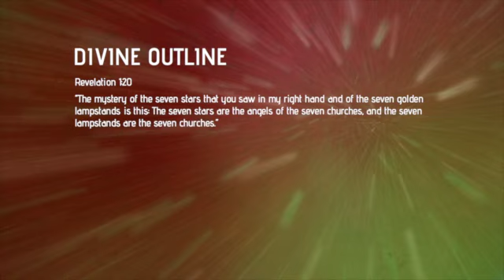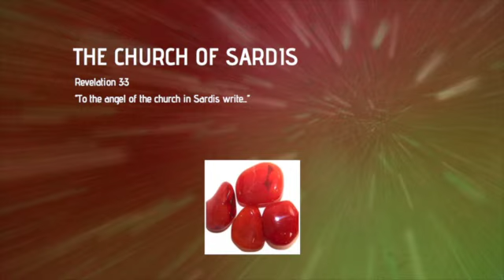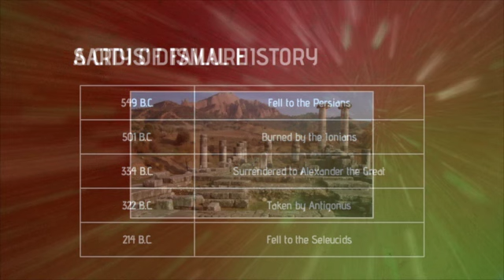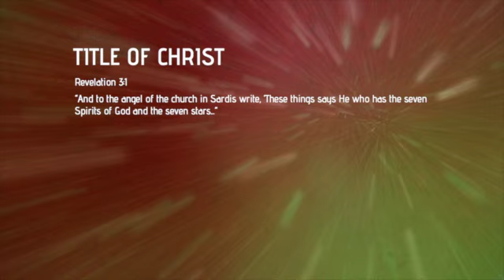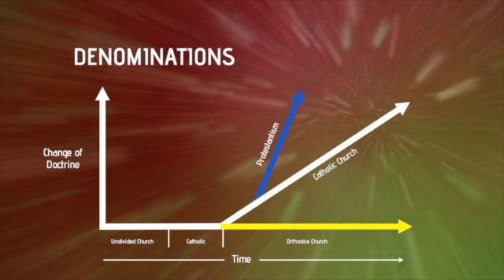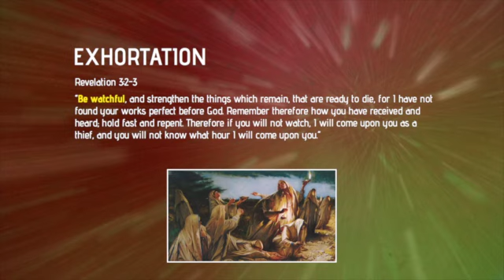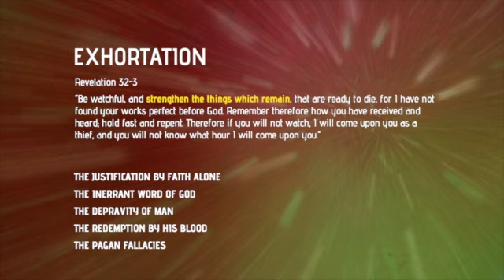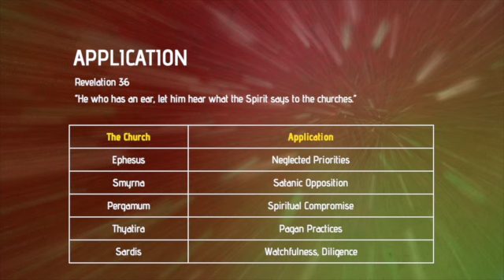The Church of Sardis (Series: "Seven Churches", Part 9), Pastor Kamal Sampara